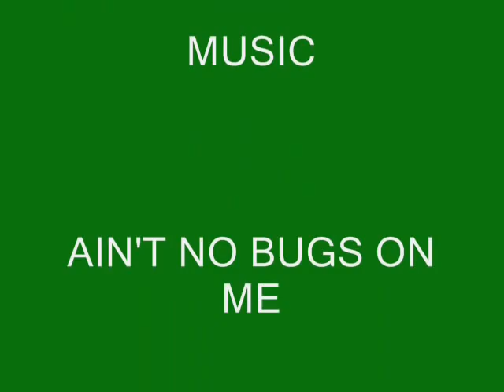dog and ducks basset beagle Ain't no bugs on me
This is Buddy my daughters beagle basset, he helped her raise these ducks.